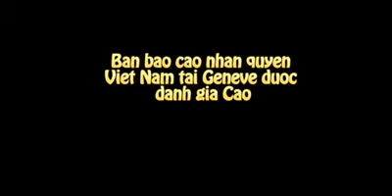Ban bao cao nhan quyen Viet Nam tai Geneve duoc danh gia cao